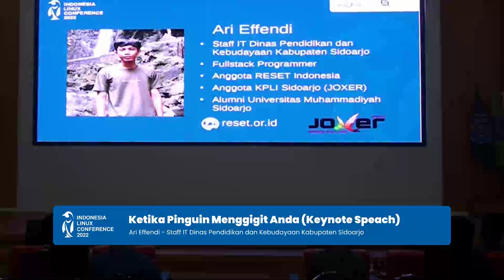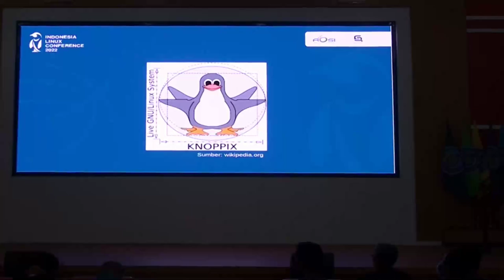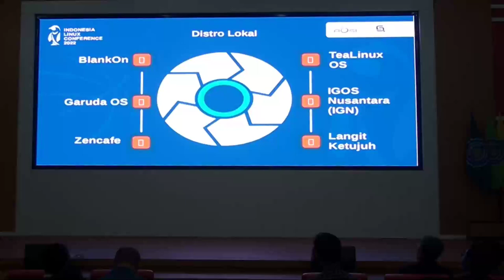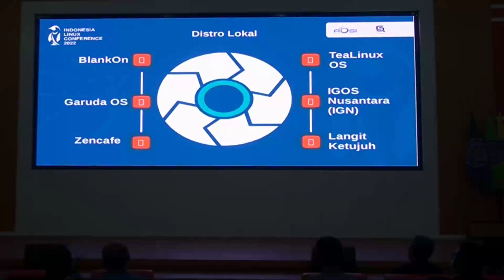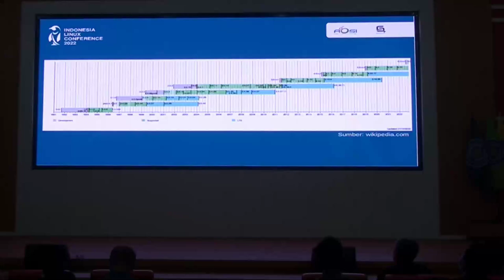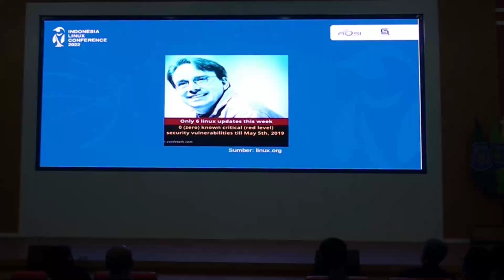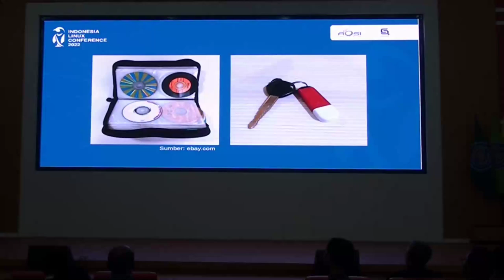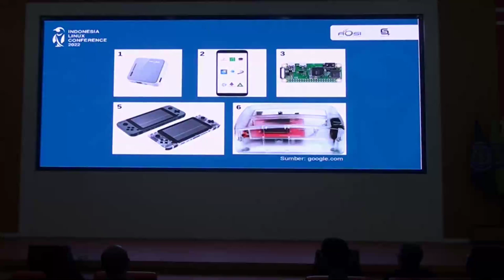Ketika Pinguin Menggigit Anda oleh Ari Effendi - Indonesia Linux Conference (ILC) 2022